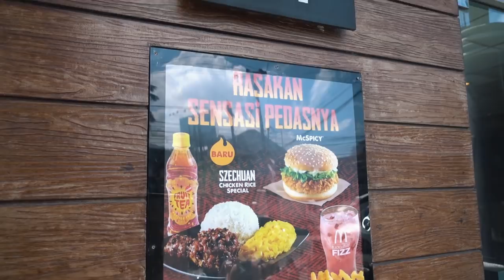MCSPICY PERI-PERI & SZECHUAN NASI AYAM SPECIAL | SEPEDAS APA?!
McSpicy Peri-Peri | Szechuan Nasi Ayam Spesial | Szechuan Chicken Rice Special | Ayam Spicy McD | Nasi Uduk McD | McFizz | Waffle Fries | McDonald's Indonesia | Nasi Daging Tumis Cabe Ijo

Halooo semuanyaa,
Hari ini denger McD ada menu baru langsung cus ke McD buat nyobain makan, katanya sih pedes-pedes gitu menunya, tapi kok ternyata ngga pedes??? tapi ternyata menu yang satunya pedes, mirip kayak fire chickennya Richeese!! Langsung aja tonton videonya sampai habis ya guys!! Enjoy!